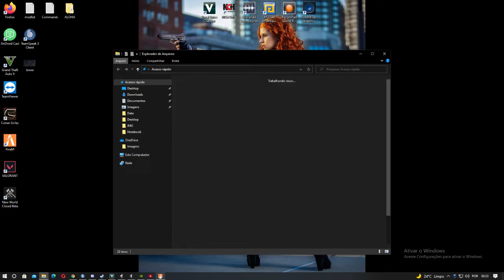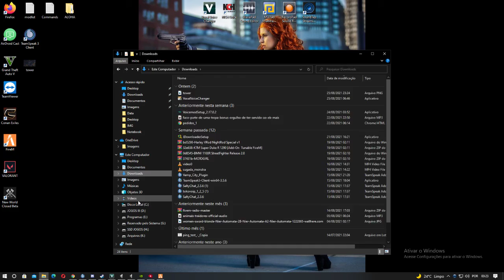Departamento de Polícia de Sallen sobre comando de Luis Maia negando direito de defesa e julgamento.